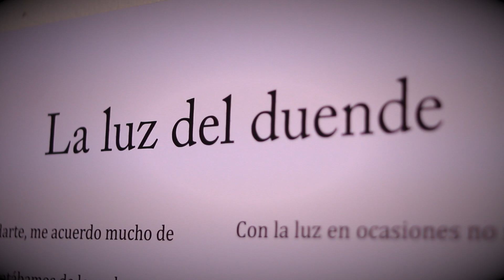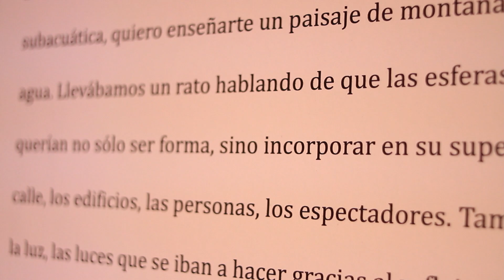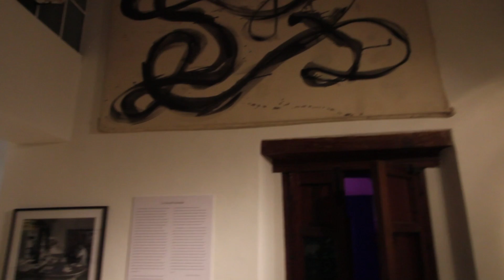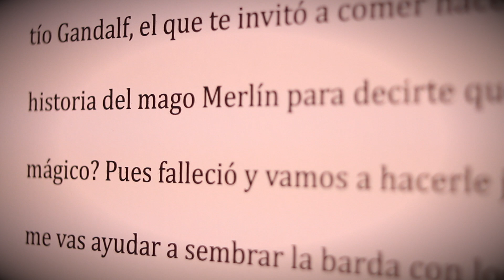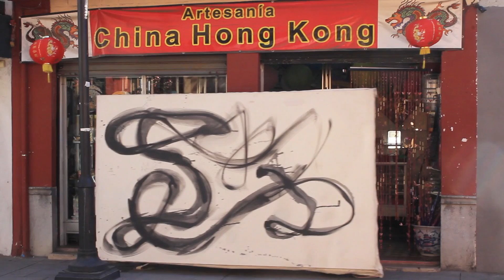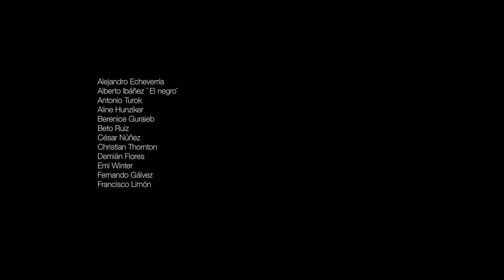Gandalf // Gorilla Gallery Show